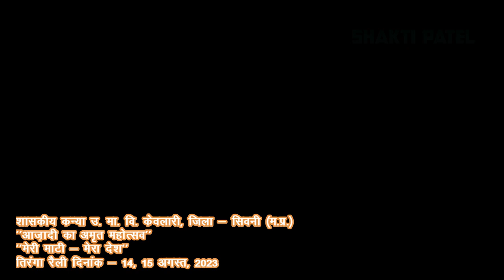Meri Mati - Mera Desh - Tiranga Raili Girls HSS Keolari